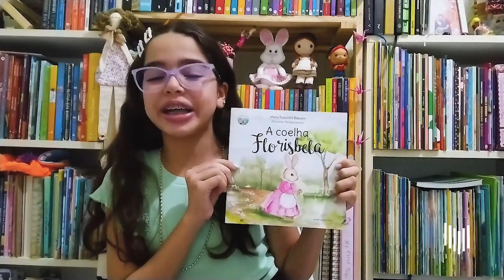Raquel Wandelli no Bate-papo Literário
Assunto: Raquel Wandelli no Bate-papo Literário
Apresentação: Renata Dal-Bó
Programa: Bate-papo literário
Emissora: UNITVSC
Cidade: Tubarão
Data: 29/03/24
Duração: 26:05